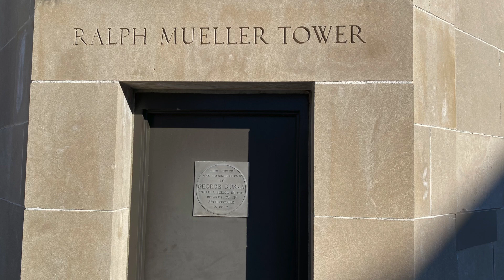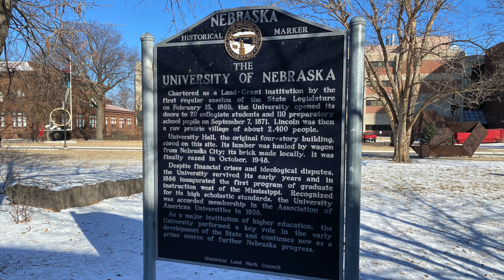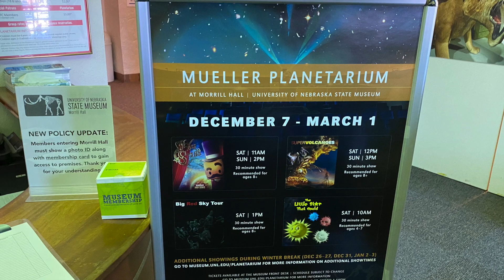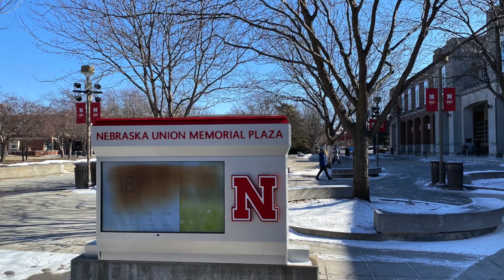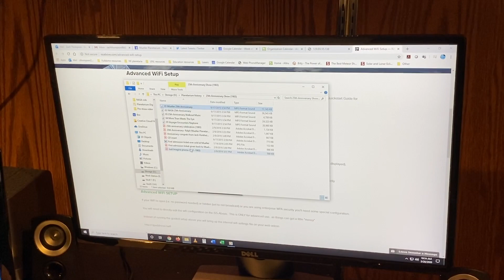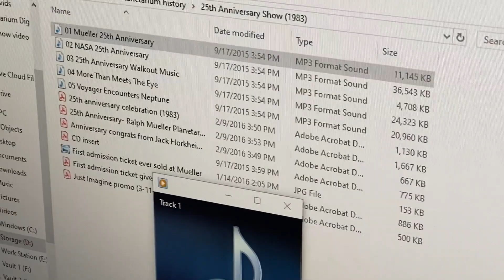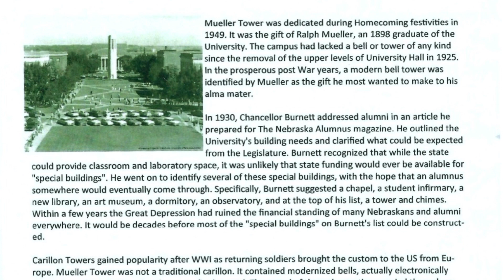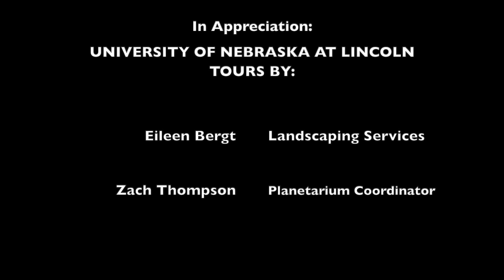The Legacy of Ralph Scott Mueller - University of Nebraska - Tower, Planetarium, Museum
This video is about The Legacy of Ralph Scott Mueller - University of Nebraska - Tower, Planetarium, Museum.